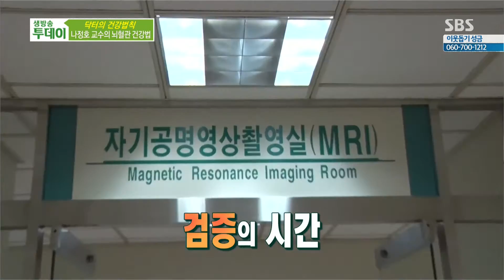나정호 교수의 뇌혈관 건강법 @생방송 투데이 150115